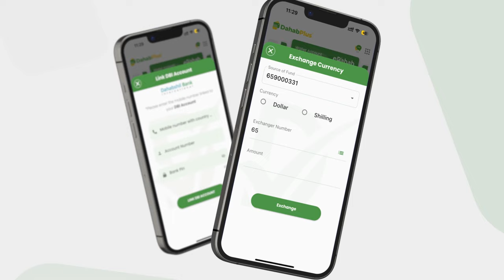Teetane ''Ceelkaan Jaceylka inta Lafo laga soo bixiyay wax lasoo koobi karo ma'ahan waxaa la...''.